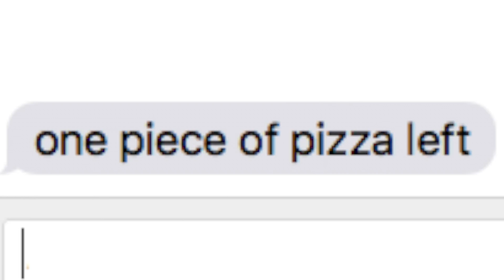Pizza Day 2: The Judgeoning